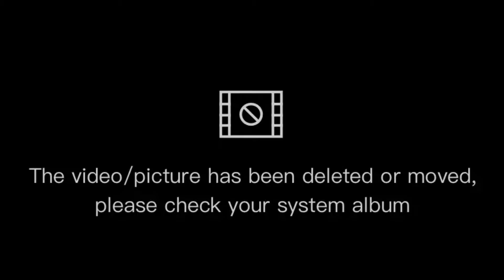I can't decide||GCMV